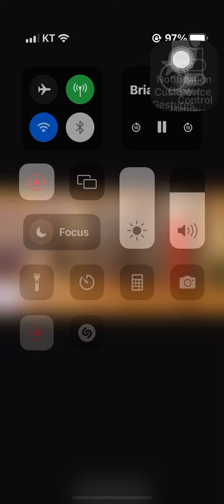zen fil am dance 2021